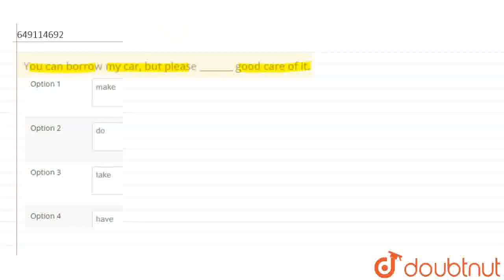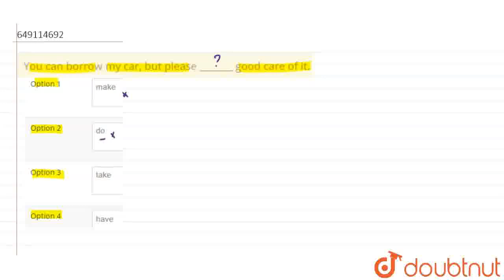You can borrow my car, but please _______ good care of it. | CLASS 9 | SPOKEN AND WRITTEN EXPRE...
You can borrow my car, but please _______ good care of it.
Class: 9
Subject: ENGLISH
Chapter: SPOKEN AND WRITTEN EXPRESSION
Board:IIT JEE

👉 Have Any Query? Ask Us.